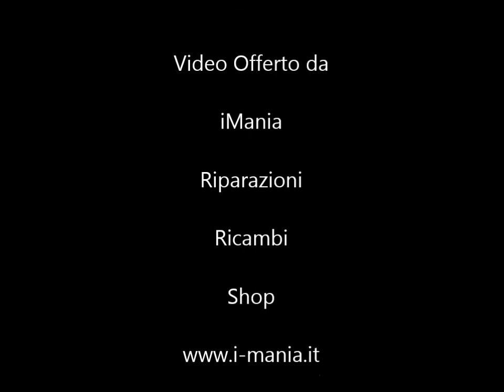test LCD iphone 5s iMania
Come testare LCD dI un iPhone 5s il test è la procedura consigliata prima di rimuovere le pellicole protettive e rischiare di perdere la garanzia del prodotto. Per effettuare un test LCD giusto è importantissimo inserire molto bene i connettori.